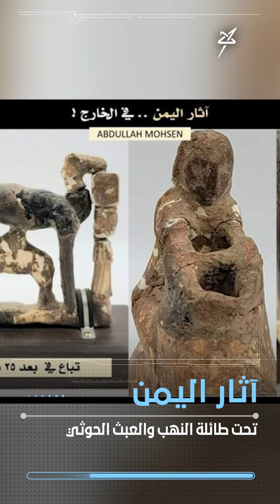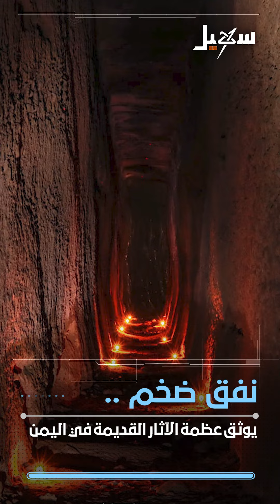أخبار سهيل بالمختصر 22-6-2023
تقديم : @maldhabyani  محمد الضبياني

 قناة_سهيل# ‪